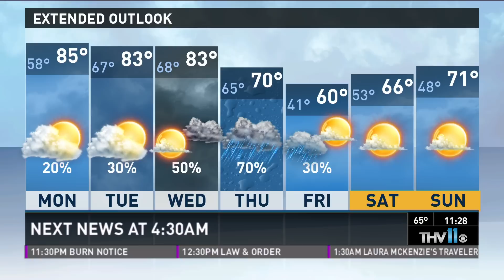Sarah Fortner-- 4.14-13 Close